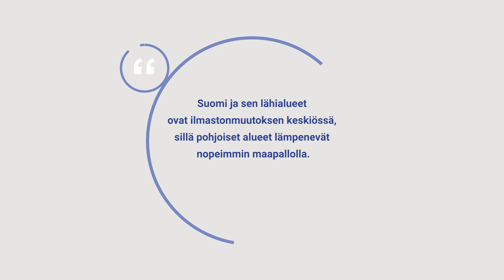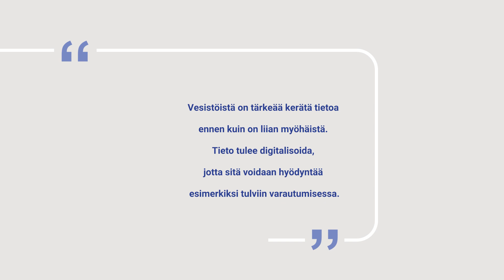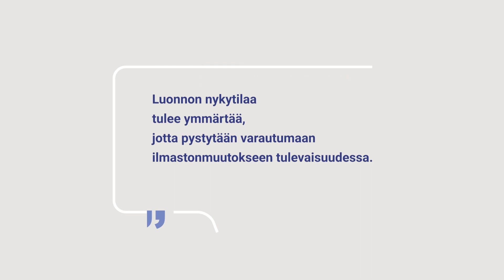Akatemiapalkinto 2021 Eliisa Lotsari: Miten ilmastonmuutos vaikuttaa vesistöihin?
Vuoden 2021 akatemiapalkinto myönnetään Aalto-yliopiston vesitekniikan apulaisprofessorina työskentelevälle akatemiatutkija Eliisa Lotsarille erinomaisesta monitieteisestä lähestymistavasta vesistöissä tapahtuvien muutoksien ymmärtämiseksi.

Lotsarin tutkimus ilmastonmuutoksen vaikutuksesta vesistöihin yhdistää paikkatietoa, luonnonmaantiedettä, fysikaalisia tieteitä ja insinööritieteitä.